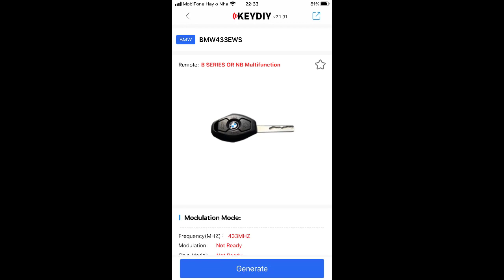Program remote BMW 2004 generate by KEYDIY